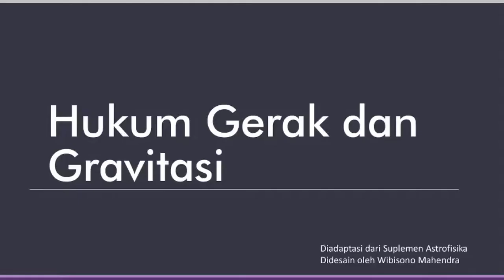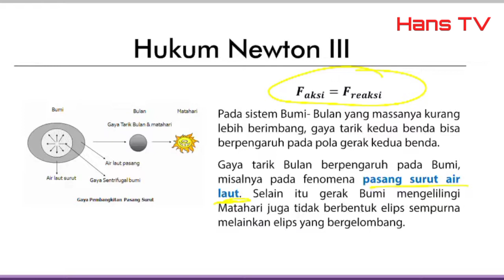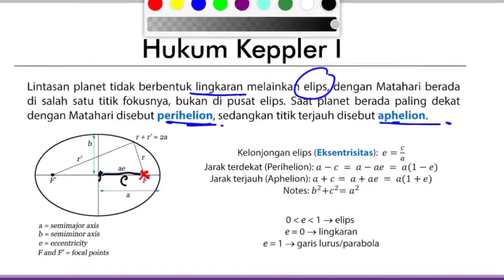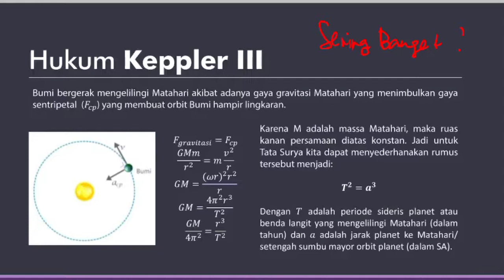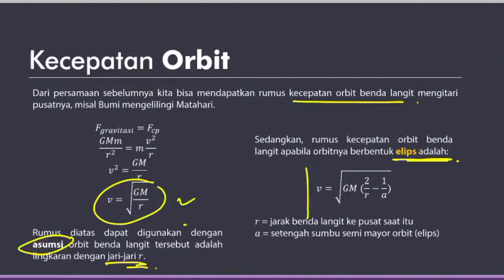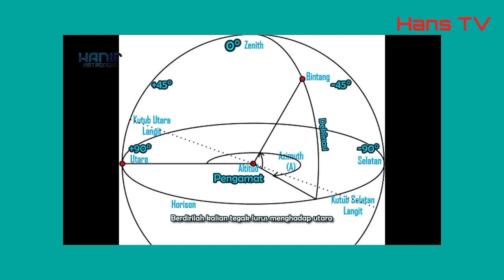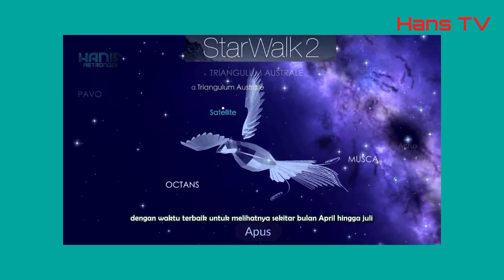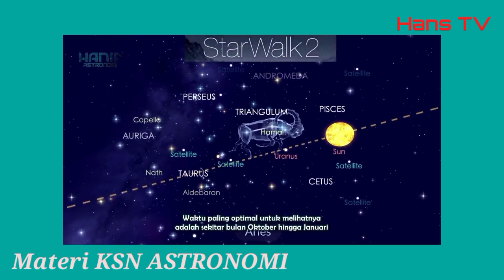MATERI KSN ASTRONOMI1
Astronomi – Pengertian, Macam, Cabang, Ilmu, jurusan : Astronomi adalah cabang ilmu yang melibatkan pengamatan benda-benda langit (seperti bintang, planet, komet, nebula, gugus bintang atau galaksi) serta fenomena alam yang terjadi di luar atmosfer Bumi (seperti radiasi latar belakang kosmik (radiasi CMB )). Ilmu mempelajari sisi yang berbeda dari dasar benda-benda langit – seperti asal, sifat fisika / kimia, meteorologi, dan gerak – dan bagaimana pengetahuan tentang benda-benda ini menjelaskan pembentukan dan pengembangan alam semesta